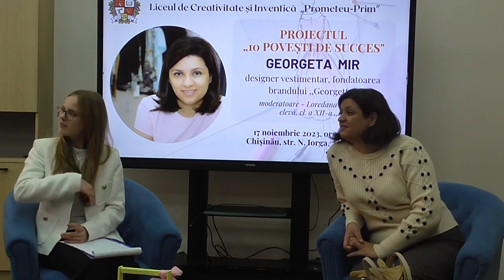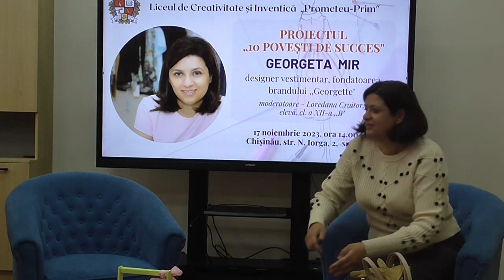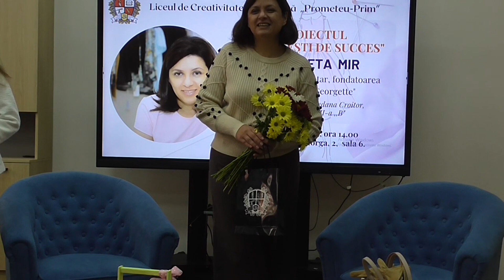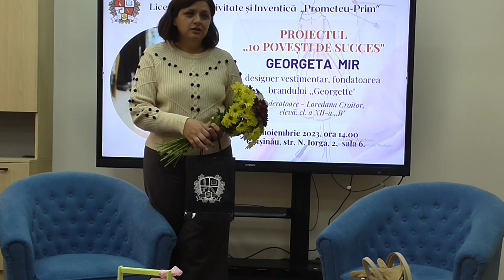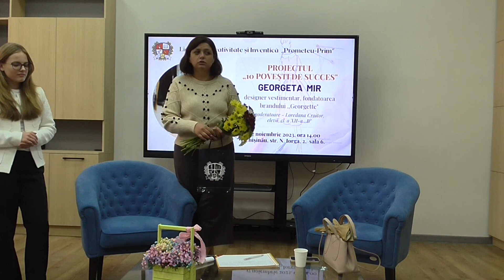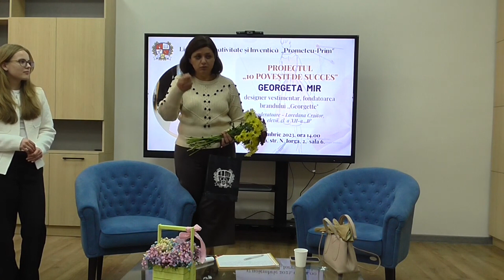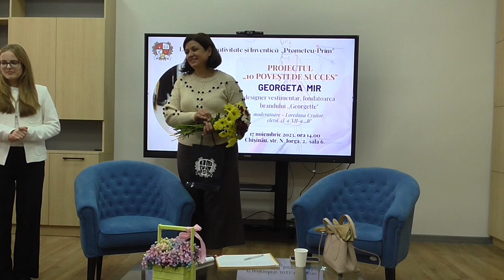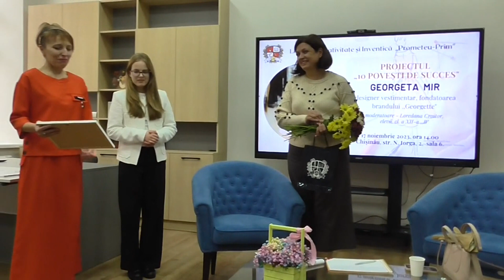10 povești de succes - întâlnire cu Georgeta MIR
10 povești de succes - întâlnire cu Georgeta MIR